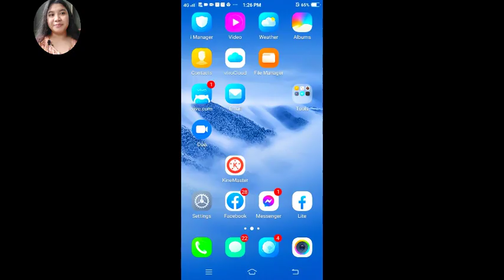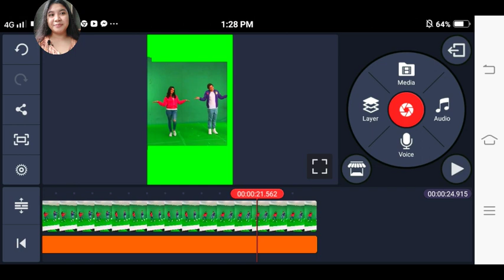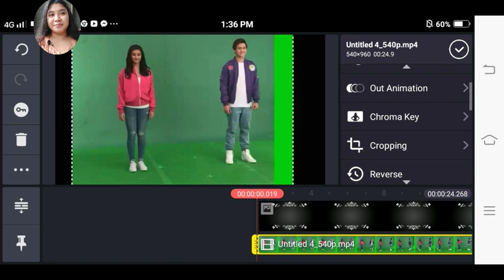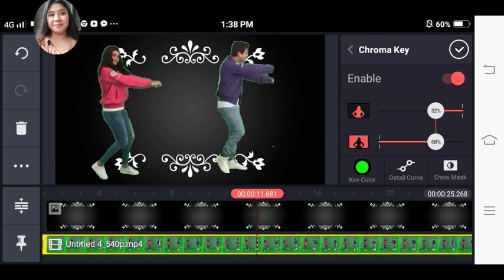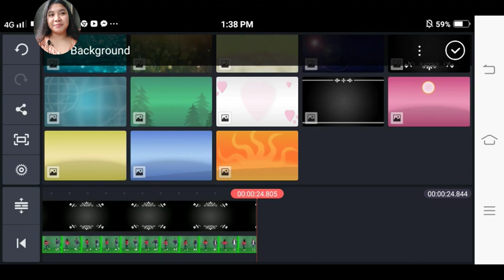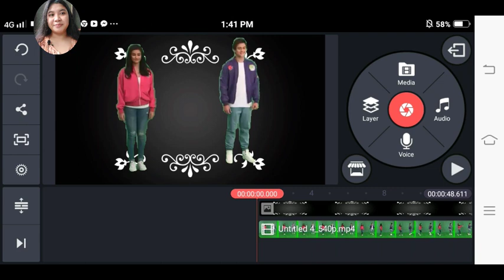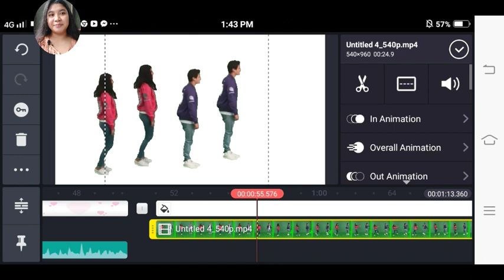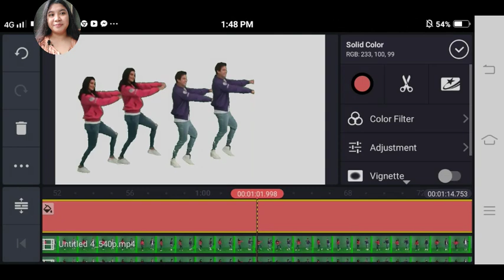Sayaw nina liza at Enrique paano ko naremove ang green screen | Ediza D TV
Sa video na ito ipapakita ko kung paano ko
naremove ang green screen sa sayaw ng lizquen.